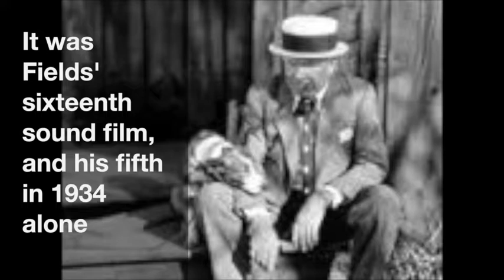Episode 004 - It's a Gift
In this episode of The Magic Lantern we discuss Norman McLeod's It's a Gift starring W.C. Fields. For all of our episodes, including supplemental material, please visit our